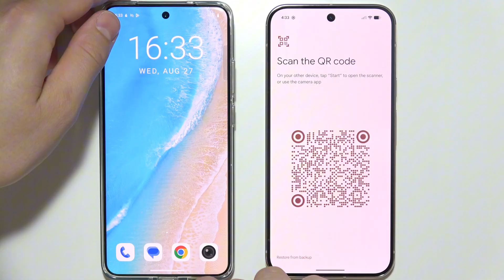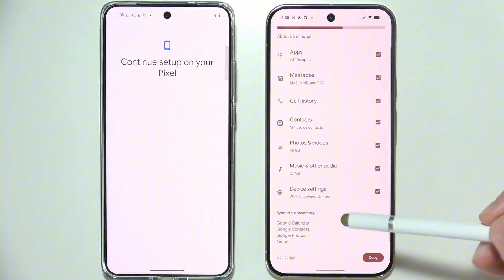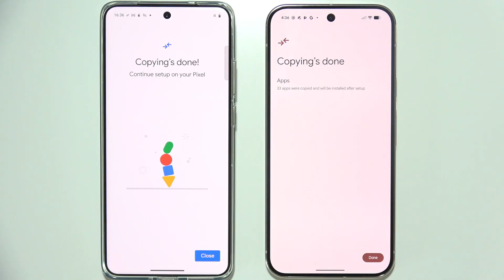Google Pixel 10 Pro: Transfer Data from Old Android Phone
In this video, I’ll show you how to transfer data from an old Android phone to the Google Pixel 10 Pro. Moving your contacts, apps, photos, and settings ensures a smooth switch without losing important files. With this guide, you’ll learn the simple steps to transfer data from Samsung, Google Pixel, Xiaomi, or other Android devices to your Google Pixel 10 Pro.

I'll do my best to reply promptly and assist you.